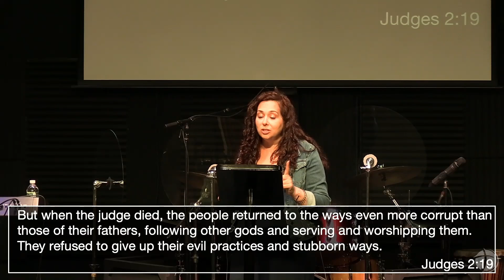God's Story Part 3 (Message)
The Bible is enlightening and life changing. But it is also mysterious and easy to get lost within Its pages. In this series we will discover the key to unlocking the bible by discovering the unified story within its pages.

CCLI #4709832